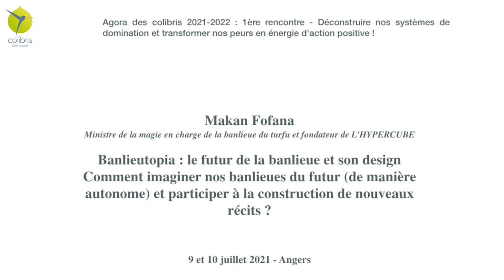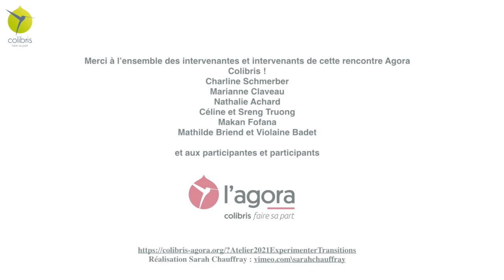Banlieutopia : le futur de la banlieue et son design - Makan Fofana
Banlieutopia : le futur de la banlieue et son design
Comment imaginer nos banlieues du futur (de manière autonome) et participer à la construction de nouveaux récits ?
Par Makan Fofana
Intervention dans le cadre de l'Édition 2021-22 : "Construisons ensemble la transition écologique et solidaire sur les territoires" - Rencontre 1 à Angers "Déconstruire nos systèmes de domination et transformer nos peurs en énergie d'action positive !"